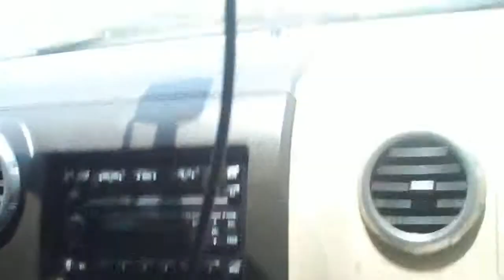Car dancing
Cori and I enjoy some Steve Miller Band while on the way to the Roo.